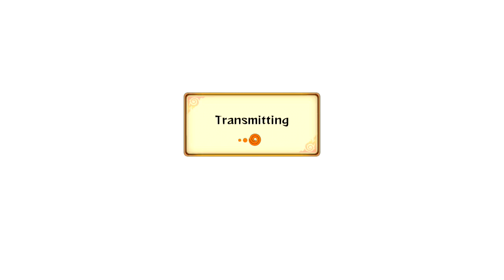Naruto Storm Revolution: Me Gusta Counter Awakening